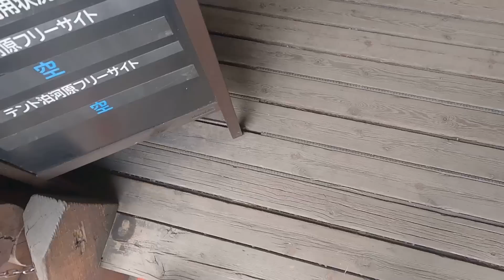ずっと憧れてた地べたキャンプに初挑戦してみたけど…… 【河原ソロキャンプ】川井キャンプ場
⛺️　BUNDOK ソロティピー1TC

💺　ウルトラライトフィットチェア

🔥　[Grip Swany(グリップスワニー)] Fire Proof Blanket Black GSA-55

🍲　DUG(ダグ) 焚火缶 S/Mセット DG-0101

🍳　コーナンオリジナル 軽くて錆びにくいアルミスキレット

🪝　マルチラックハンガー

💡　GENTOS(ジェントス) LED ランタン 明るさ1000ルーメン

🦯　チタンペグ

❄️ シアトルスポーツ ソルトクーラーボックス　約21L